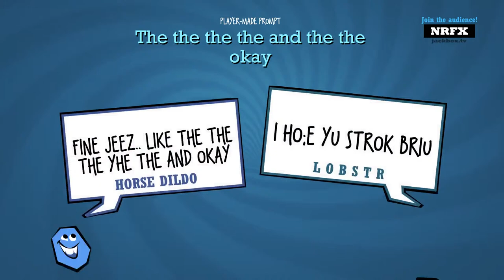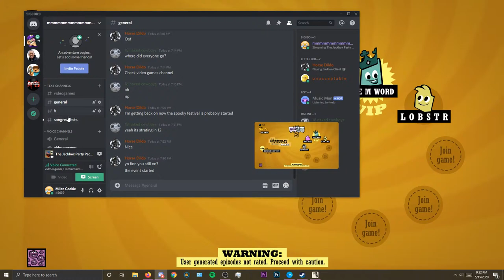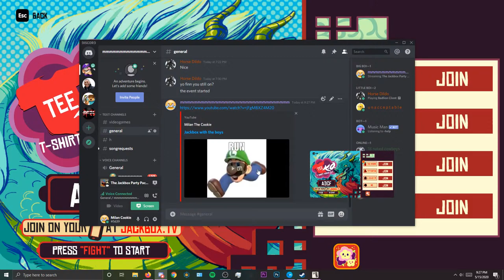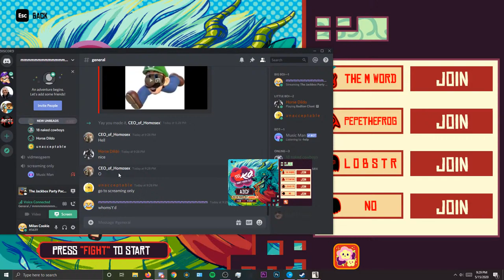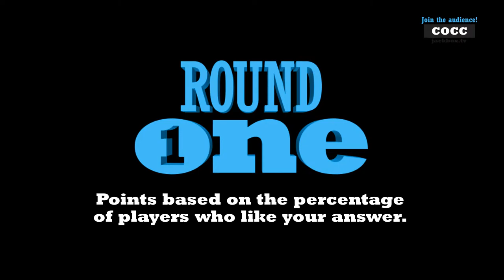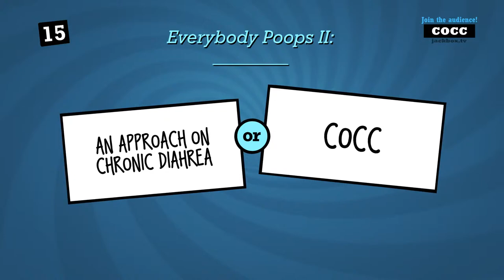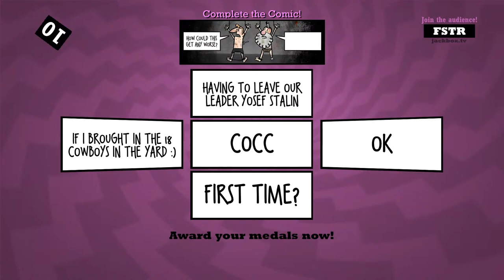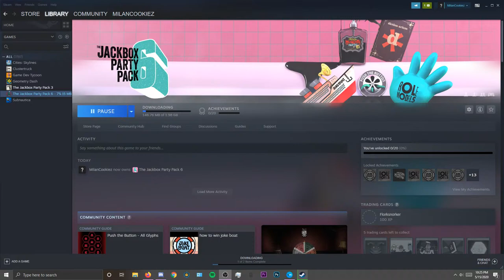Jackbox with the boys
playing with ninjamcl, Dr. Coconut1245, and others